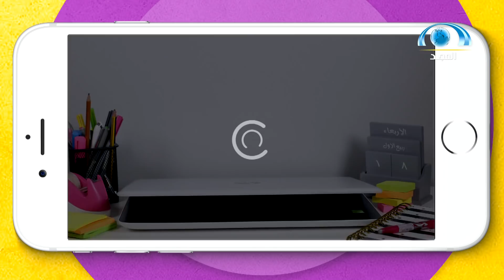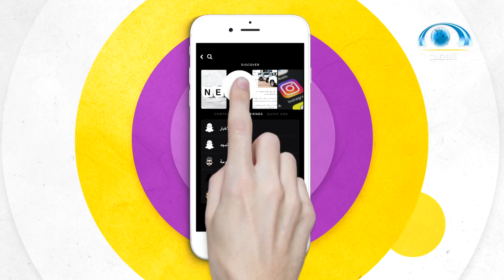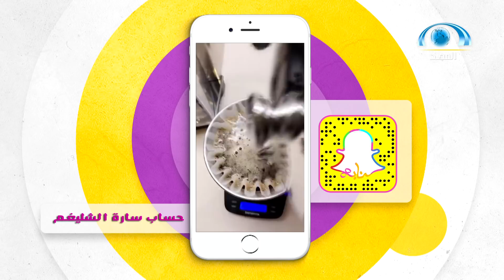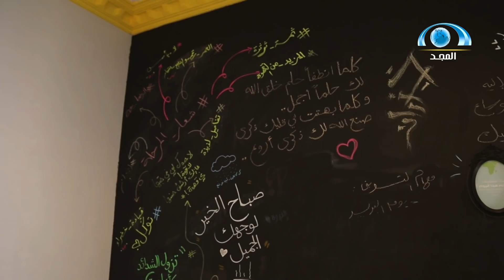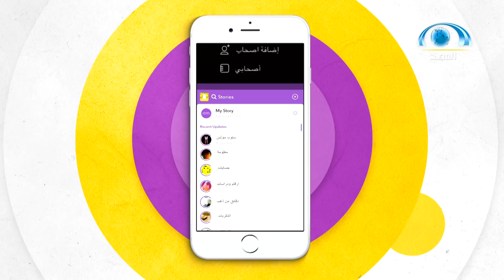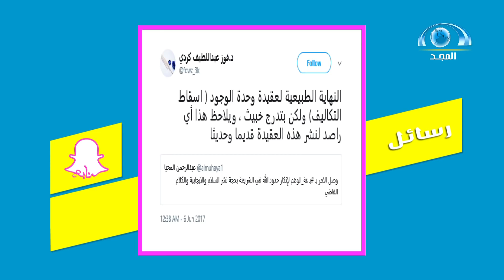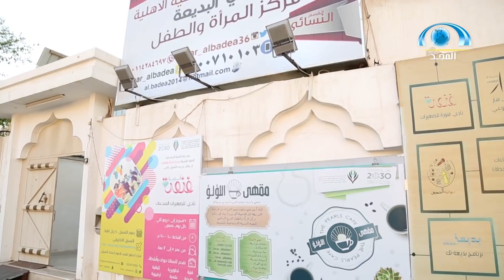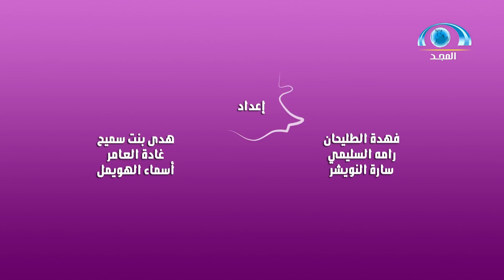عقيدتي و الإنترنت | برنامج سنابها (3)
"من المرأة إلى المرأة لصناعة التغيير "
يوم الأربعاء 8:30 م على